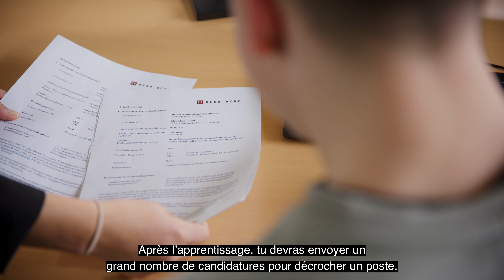Places d'apprentissage à la BCBE | employé/employée de banque CFC services et administration